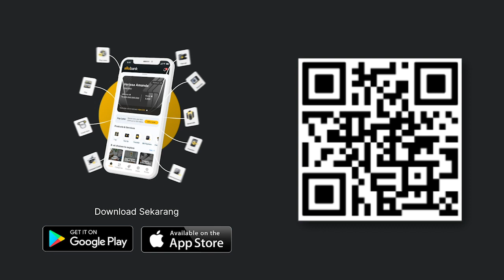5 Berita Populer: Athalla Niat Keluar KK, Ferry Ancam Tinggalkan Venna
Venna Melinda menjadi korban KDRT yang dilakukan oleh Ferry Irawan. Respons Athalla dan Verrel di podcast Deddy Corbuzier pun mengundang banyak pendapat. Bahkan Athalla akan keluar kartu keluarga jika Venna rujuk dengan Ferry. Jennie BLACKPINK ulang tahun ke-27 dan dirayakan oleh BLINK Hongkong.